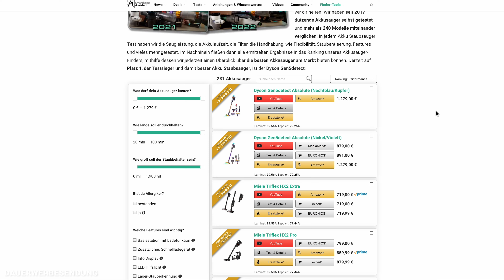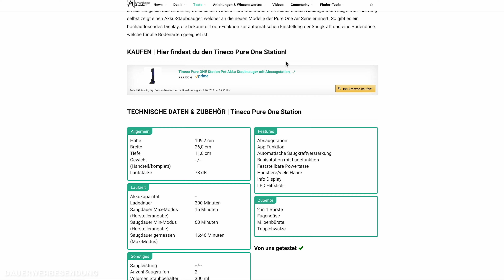Tineco Pure One Station | TEST | Akku Staubsauger mit beutelloser Absaugstation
Nach vielen bereits von uns getesteten Akku-Staubsaugern, muss sich nun der Tineco Pure One Station den von uns gestellten Herausforderungen unterziehen. Wie er abschneidet? Das erfährst du in diesem ausführlichen Test! Hier übrigens noch unser Tool, das dir bei der Akku-Staubsauger Suche hilft: 🔍 Der Akku-Sauger Finder

▬   Den Tineco Pure One Station kaufen  ▬▬▬▬▬▬▬

▬   Unser Equipment  ▬▬▬▬▬▬▬▬
🛒 Der Großteil unseres Studio- & Arbeitsequipments

00:00 🔗 Einleitung
00:33 🔗 Das Produkt im Detail
04:23 🔗 Die Reinigungsleistung
06:50 🔗 Handhabung & Features
08:59 🔗 Meine Meinung

▬   Hinweise   ▬▬▬▬▬▬▬▬▬▬▬
An dieser Stelle möchte ich mich auch bei Tineco für die Bereitstellung des Testgerätes bedanken!